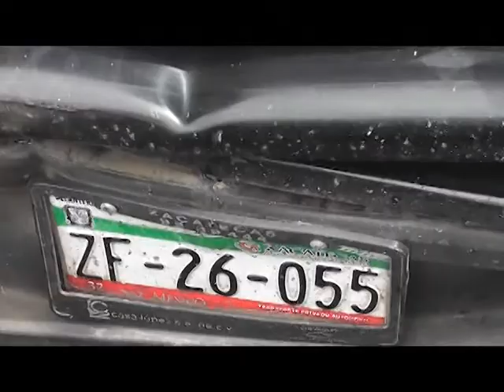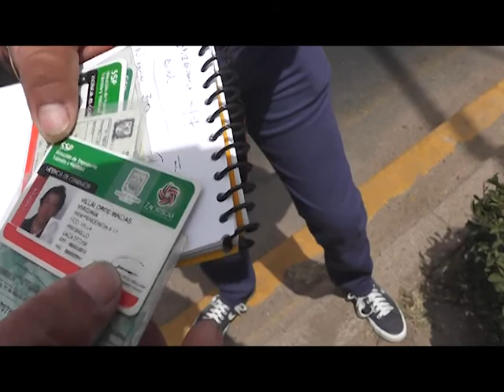17 Choque multiple